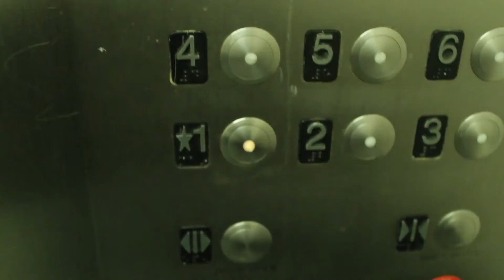PAX South Vlog - Wednesday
Hope you like these vlogs! They're pretty cool, at least I think so.

This was filmed on a Canon Rebel T3i and a Canon Powershot G7X